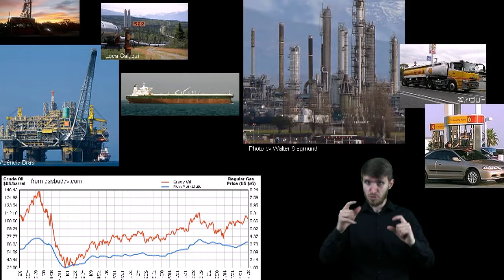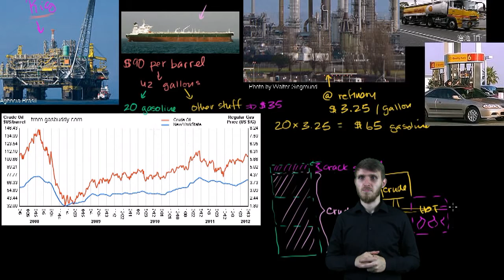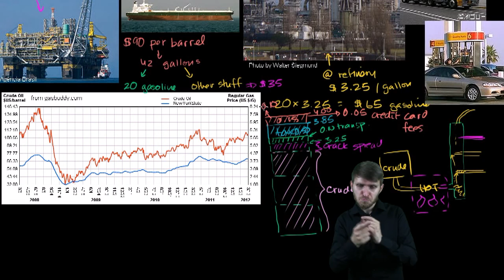Ekonomia w PJM - Składniki ceny benzyny